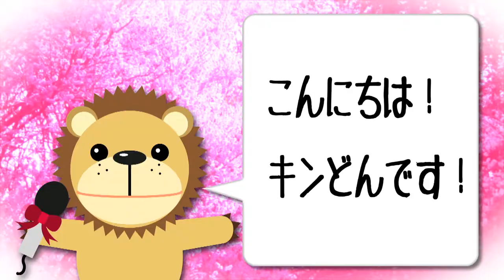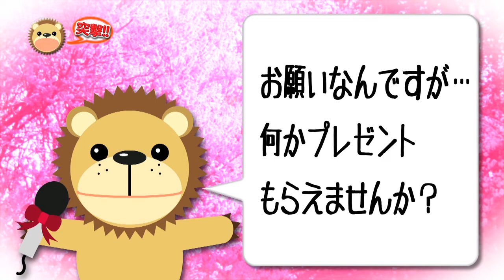【インタビュー】池田輝郎／男の意地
2013年7月24日発売　池田輝郎「男の意地」のインタビューをアップしました！
是非是非ご視聴下さいませ！

・『男の意地／おまえと倖せに 』　KICM(SX)-30521